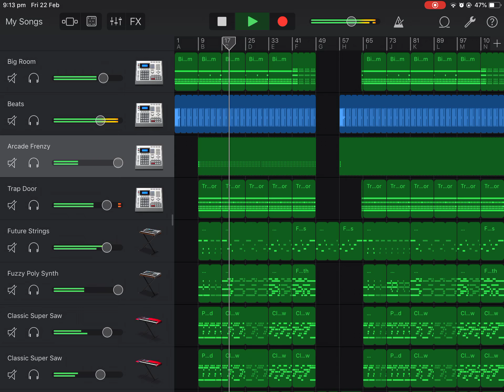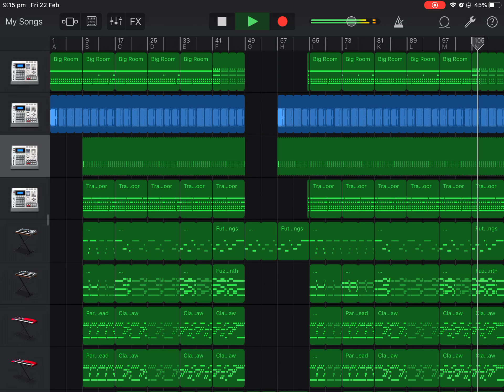Bad apple remix made in GarageBand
I’m sorry for the copyright in my last video